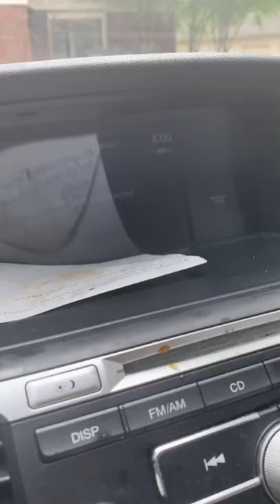Time Chose My Destination